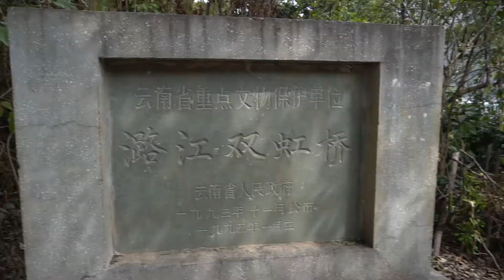怒江上有三座古桥，这个是活着的-—双虹桥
双虹桥--怒江唯一活着的古桥，双虹桥位于保山市隆阳区芒宽乡境内的怒江之上。始建于清乾隆五十四年（1789年）修筑距今已300多年了，仍然屹立在怒江之上 该桥是南方丝绸古道经永昌（今保山）至腾越（今腾冲）出缅甸的必经之地。 该桥利用江心天然巨型礁石为墩，将东西两桥的交接部分搭架于江中心的桥墩上以减轻桥的承受力而分两段架设，远观如两虹飞挂，气势雄伟，故名双虹桥。